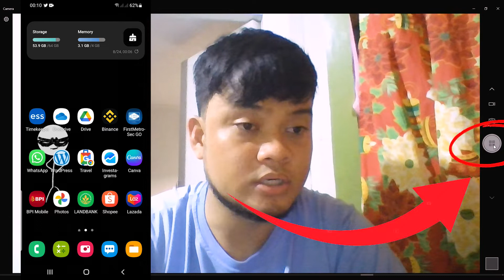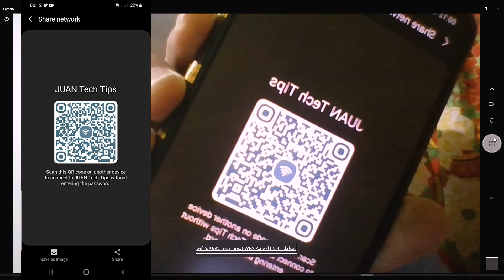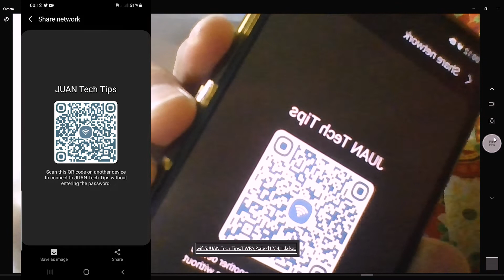How to CONNECT YOUR LAPTOP to a WIFI via CELLPHONE QR Code Easy Tutorial Connected ka agad!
QR Code lang basta may QR Code Reader Laptop mo posible kang maging connected sa kahit anong wifi. Easy lang to mga sangkay!

If you have questions on any of my videos guys, just don't hesitate to comment.